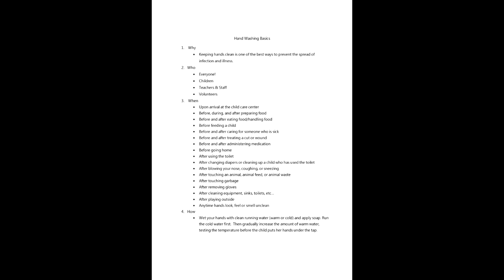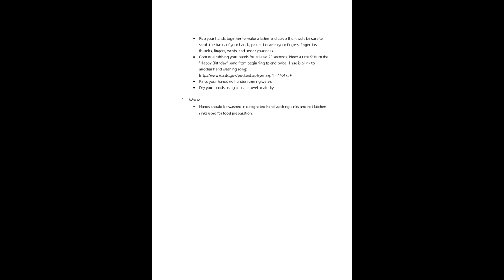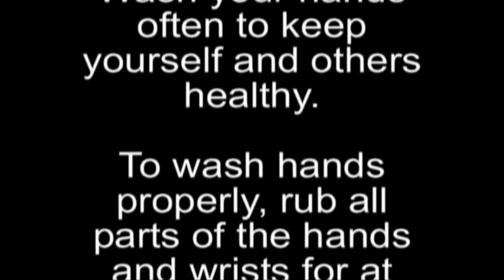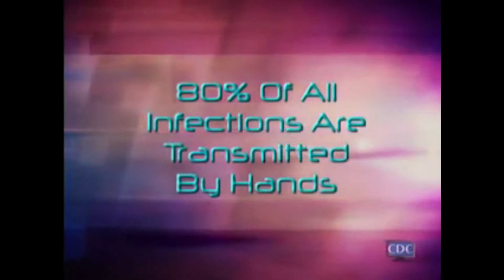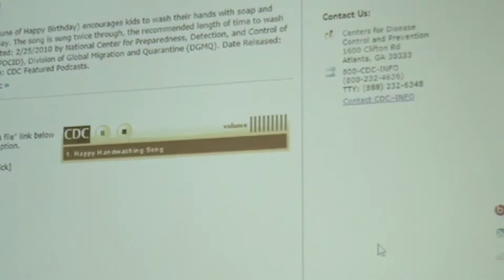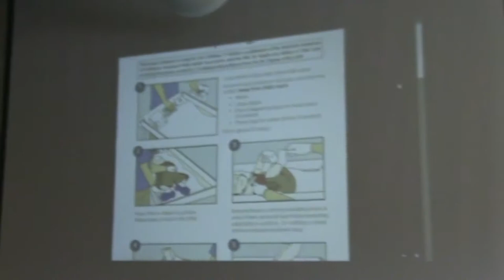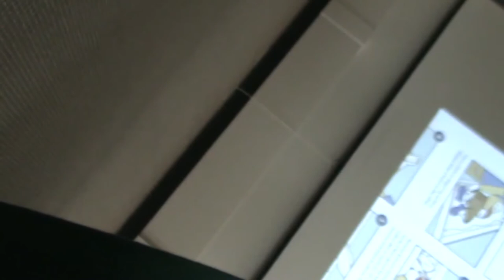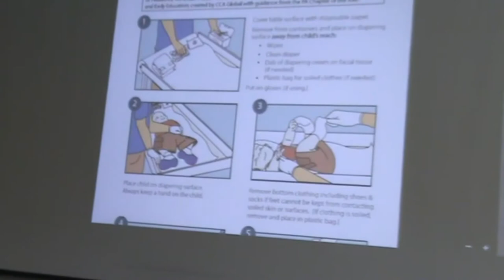Hand Washing Training by DFSS